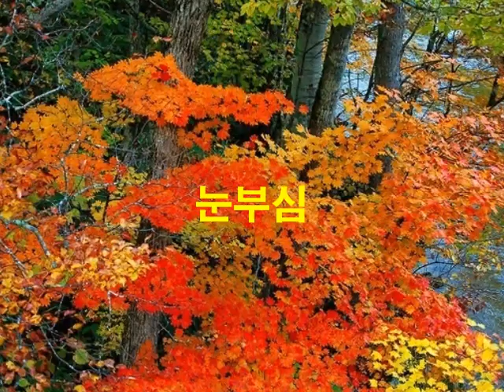단풍의 노래ㅡ💝곡. 베삼메무쵸